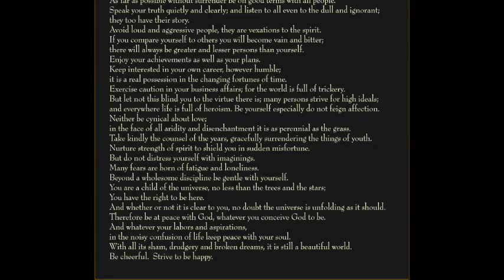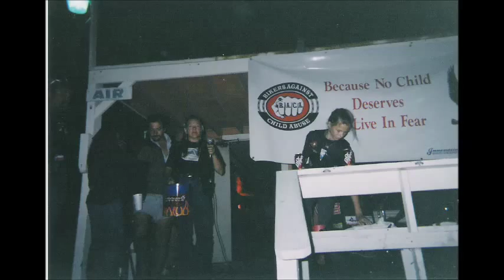old shoebox chris young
Song by Chris Young, pictures by me